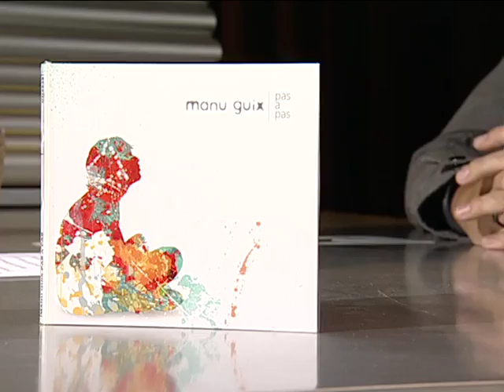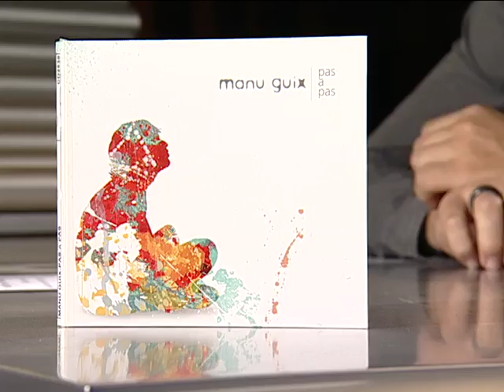Justo Molinero con Manu Guix en el Qui és Qui? de TeleTaxi Tv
Justo Molinero entrevista a Manu Guix presentando su disco "Pas a pas" en el Qui és Qui? de TeleTaxi Tv (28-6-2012)